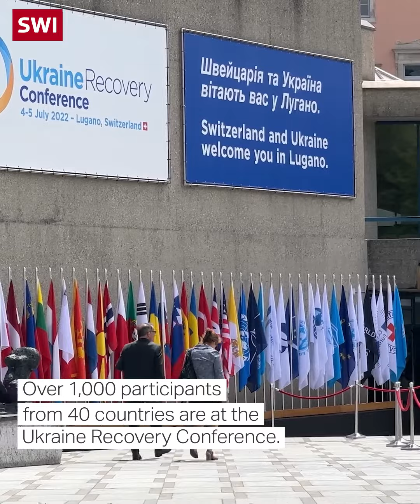Swiss conference on Ukraine’s recovery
An international conference on reconstructing post-war Ukraine is being held in the Swiss city of Lugano.

Ukrainian President Volodymyr Zelensky addressed the conference by video link. He said, “Russia’s war is not just an attempt to take our country, but a challenge to the European system. The reconstruction of Ukraine is therefore not just a local matter, but the task of the entire democratic world.”

The two-day event had already been scheduled before the Russian invasion began in February. Several international politicians, including European Commission President Ursula von der Leyen, are participating. Ukraine’s Prime Minister Denys Shmyhal is also there, along with several members of the Ukrainian parliament.

On the sidelines, Swiss Environment Minister Simonetta Sommaruga signed an agreement with Ukraine on implementing the Paris climate treaty. Elsewhere, delegates discussed ​the role of Ukraine’s parliament in the process of the war-torn nation’s recovery. (Picture source: Keystone).